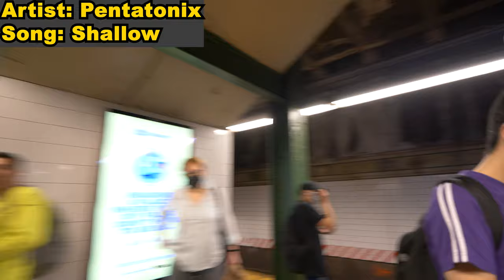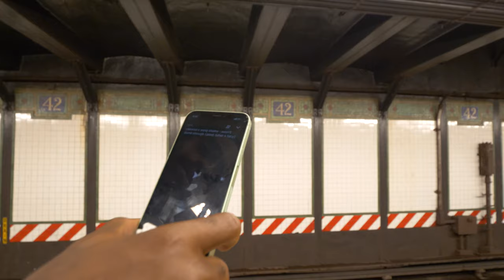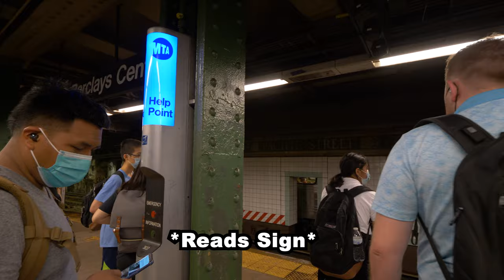What Song Are You Listening to? NYC Subway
Video inspired by Ty Cullen's original video "Hey You! What Song are you Listening to? NEW YORK"

00:00 Intro
00:04 21 Savage - Still Serving
00:13 Drake - In the Bible
00:21  Wilfrido Vargas - El Comejen
00:28 OFB - Ambush
00:39 Jim Johnston - Funeral March
00:49 AC/DC - Highway to Hell
00:57 Bad Meets Evil - Take From Me
01:07 Summer Walker - Playing Games
01:16 Offset Ft. Cardi B - Clout
01:24 Tion Wayne ft. 3x3 - Anything Grr
01:34 Wilman Pena - Porque Un Hombre No Llora
01:47 Halsey ft. Juice WRLD - Without Me
01:55 Anuel AA - No Love
02:07 Pentonix - Shallow
02:18 Justin Timberlake - My Love
02:28 Eminem - Sing for the Moment
02:39 Clairo - Pretty Girl
02:50 Tribe Called Quest - Can I Kick It?
03:00 Weeknd - King of the Fall
03:12 Black Coffee & Diplo - Never Gonna Forget
03:24 capoxxo & yung shame - wasn’t dumb enough
03:34 Pooh Shiesty - Guard Up
03:43 SIX the Musical - Ex Wives
03:52 Joe Budden Podcast
04:02 Willie Colon & Hector Lavoe
04:09 Sheff G - PICASS
04:20 Los Invasores De Nuevo Leon - El Ultimo Cartucho
04:31 Marc Maron - WTF Podcast